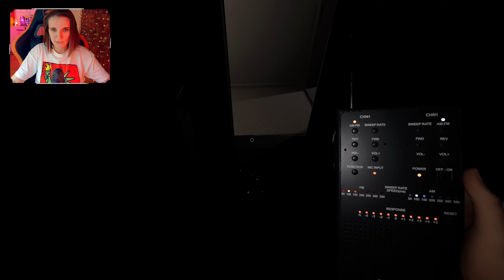ПИШУ ЖАЛОБУ В ПРОФСОЮЗ ► ФАЗМОФОБИЯ СОЛО КОШМАР | PHASMOPHOBIA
Phasmophobia (Фазмофобия) -- симулятор охотника на призраков, где нам необходимо вычислить тип привидения, а также выполнить три дополнительных задания, чтобы нас не выгнали с работы.

фазмофобия
фазмофобия кошмар
phasmophobia кошмар
phasmophobia
phasmophobia обновление
сестра винчестер
фазмофобия 0.9.0.0
фазмофобия ascension
phasmophobia ascension
phasmophobia
фазма обнова
обнова по фазме
фазмофобия обновление август 2023